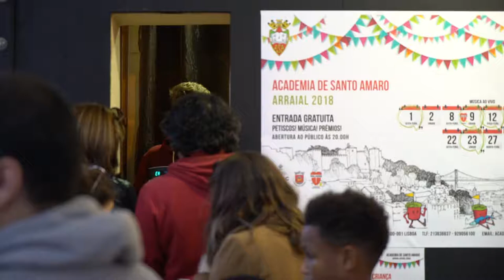Free Stock Footage